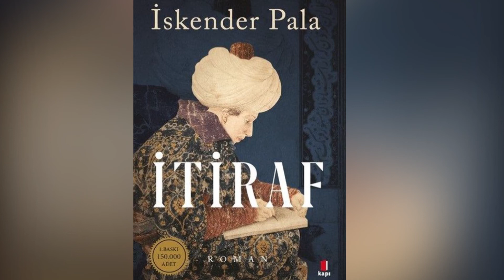İskender Pala - İtiraf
Kitap İncelemesi